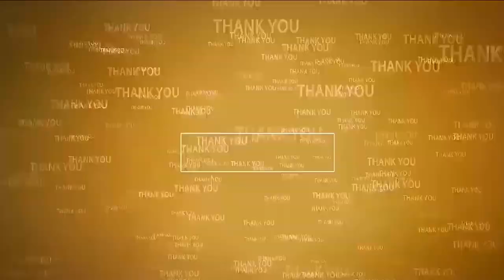జూన్ 2న ఉచిత మోడల్ లా-సెట్ పరీక్ష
- వివ‌రాల కోసం  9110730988, 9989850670ల‌ను సంప్ర‌దించండి
- ఆంధ్ర‌ప్ర‌దేశ్ బీసీ అడ్వ‌కేట్స్ అసోసియేష‌న్